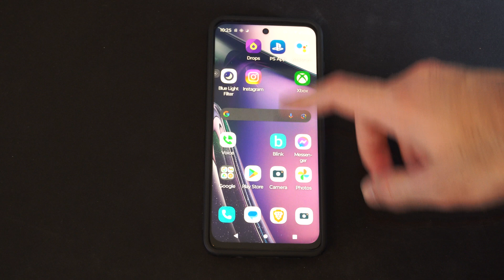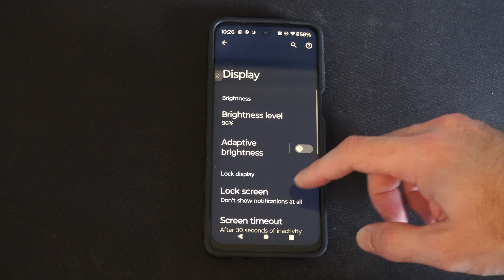How to Make the Keyboard Bigger on Android Phone (Font & Display)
To make the keyboard bigger on your Android phone, you can follow these steps:

Method 1: Using Samsung Keyboard (for Samsung Galaxy devices)
Open your Settings app. You can find it by tapping the gear icon or swiping down from the top of your screen to access the Quick Panel menu.
Scroll down and select General management.

Tap Samsung Keyboard settings (if Samsung Keyboard is not your default keyboard, set it as the default first).

Under the Style and layout section, find Size and transparency.
Adjust the handles on the sides of the preview keyboard to make it bigger.
Tap Done to save your changes. The next time you use your keyboard, it will be larger and easier to see.

Method 2: Using Gboard (Google Keyboard)
Open any app that uses the keyboard (like the Messages app).
If the on-screen keyboard doesn’t appear, tap in a text box first.
Tap the 2x2 grid icon (usually located in the top left corner of your keyboard).

Select Resize (a tile that looks like a rectangle with arrows in the corners).
Drag the handles to resize your keyboard. You can also move the keyboard around your screen.

Remember, you can adjust these settings anytime by accessing the keyboard settings through the gear icon above the keyboard. If needed, you can also reset the keyboard size to its default setting